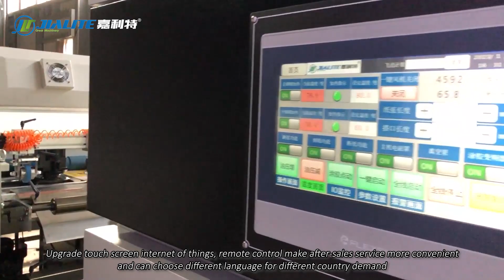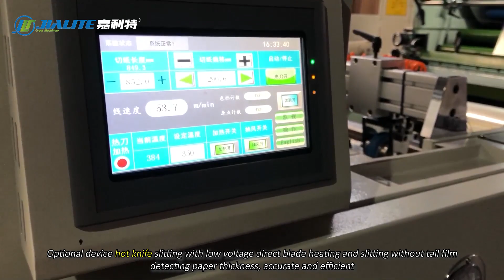NFM-EW1080 Otomatik Pencere Su Bazlı Tutkal ve Termal Laminasyon Makinası Türkiye'ye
NFM-EW1080 Automatic Window Water Based Glue and Thermal Laminating Machine to Turkey

Optional Device: Servo motor control feeder/ window laminating device/ double electromagnetic heating cover/ hot knife

Specification of machine:
● Max Paper Sheet Size: 1080*800mm
● Min Paper Sheet Size: 360*290mm
● Paper Thickness: 80-500gsm
● Speed: 10-100m/min